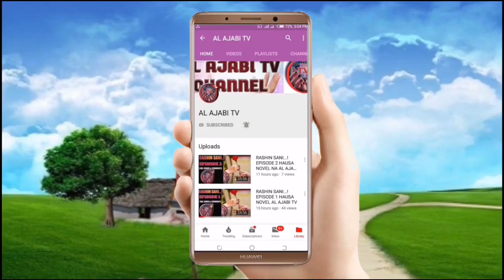RASHIN SANI EPISODE 53 HAUSA NOVEL NA HAUWA A USMAN JIDDARH